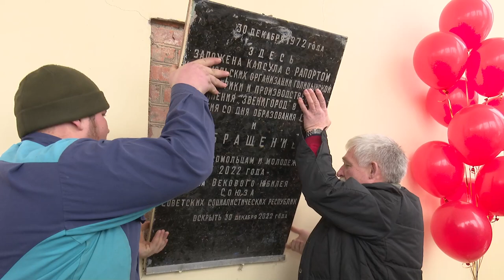Вскрытие капсулы послания в Захаровском ДК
30 декабря 1972 года при постройке дома культуры «Захаровское» активисты комсомольского движения 20 века заложили в стену послание к молодежи 2022 года. 50 лет местные жители ждали торжественного момента вскрытия плиты и извлечения капсулы. Что именно было завещано потомкам, узнала съемочная группа ОТВ.